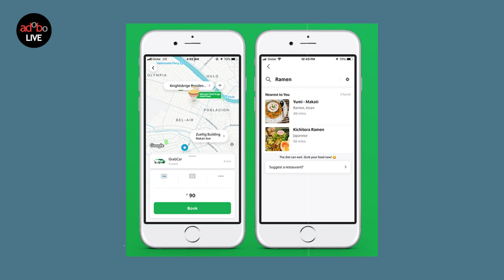adoboEXCLUSIVE! Young Lions 2019: Cyber Contenders from J. Walter Thompson Manila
Lance Francisco and Zachary Lim of J. Walter Thompson Manila will head to the 2019 Cannes Lions International Festival of Creativity to compete in the Young Lions Competitions under the Cyber category.